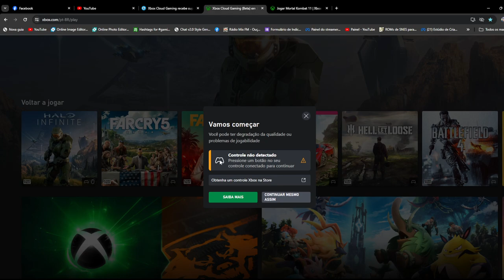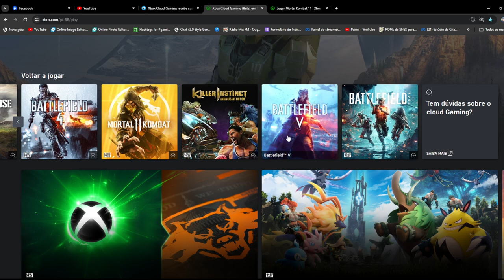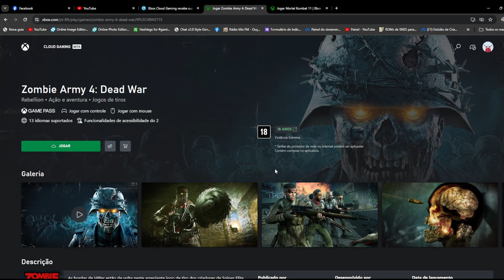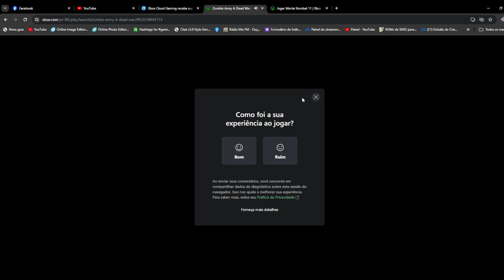XBOX GAME PASS COM CONTROLE E MOUSE NO NAVEGADOR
Neste vídeo testei a NOVA ATUALIZAÇÃO Jogando com  MOUSE e TECLADO no XBOX GAME PASS